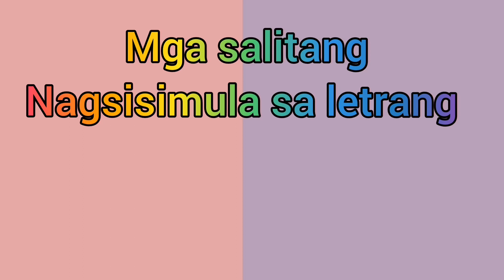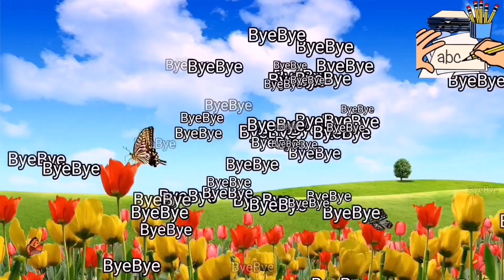Pagsasanay sa Pagbasa ng mga Salitang Nagsisimula sa Letrang Aa